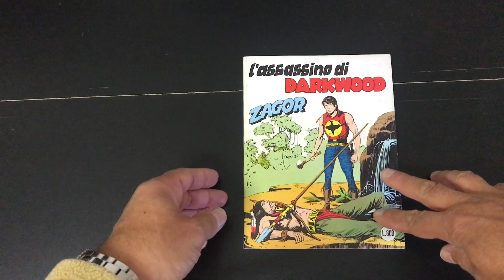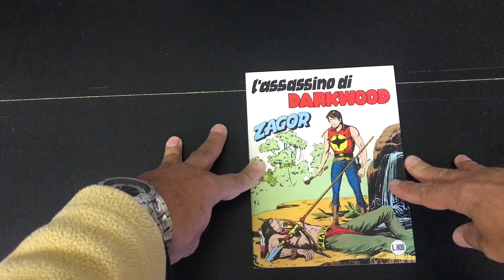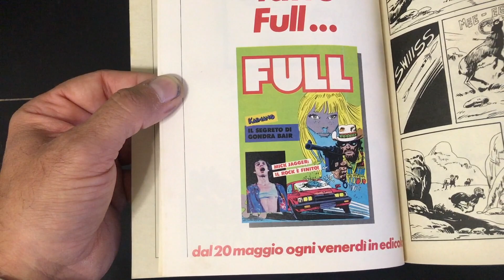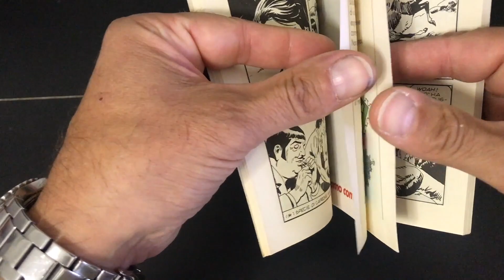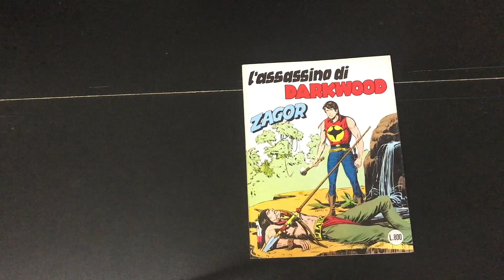ZAGOR FAN TV: LO ZENITH N°266 CON L'INSERTO DELLA RIVISTA "FULL"